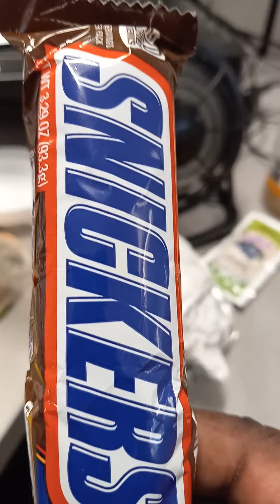Good Morning Breakfast and lunch